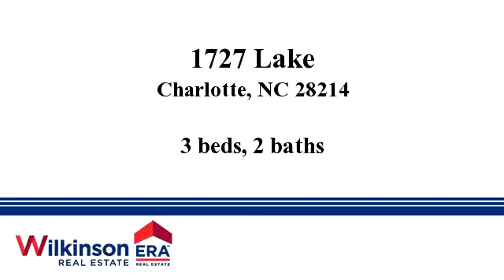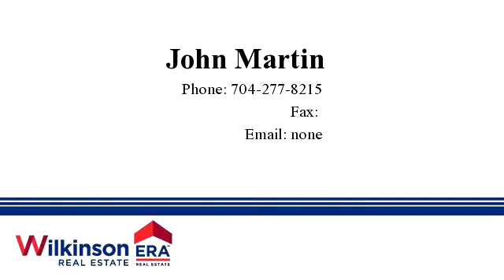Homes for sale - 1727 Lake, Charlotte, NC 28214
AMAZING Waterfront Home on the Catawba River/Lake Wylie! Waterfront living without the waterfront price! Situated on over a 1/2 Acre with 110 ft. of Water-frontage includes: Floating Dock w/Covered Pier and private Boat Ramp. Upgrades: New granite counter tops in kitchen and master bath and Newer heat and air. Newer architectural roof and Fiber Cement Siding w/ New gutters. New range, microwave, sliding patio doors with built in blinds. Includes 2 Outbuildings, one w/full power! See Virtual Tour

Bedrooms: 3
Bathrooms: 2
Square Feet: 1792
Price: $380,000